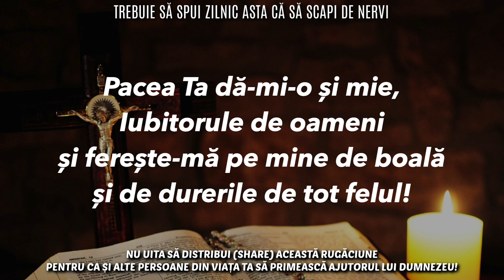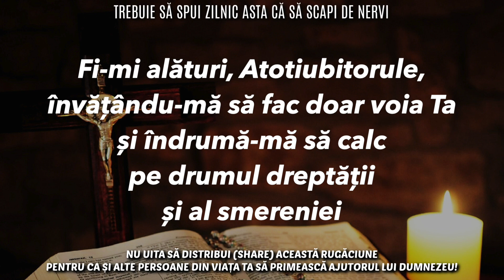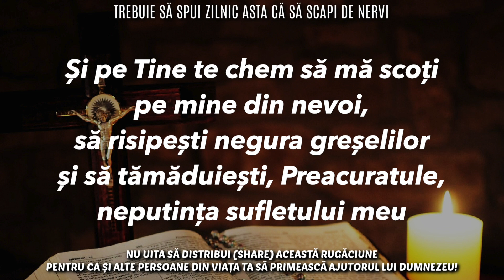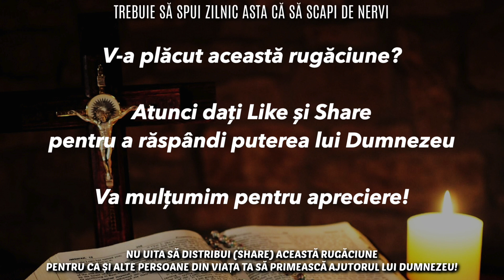Spune zilnic cuvintele astea și o să scapi de nervi